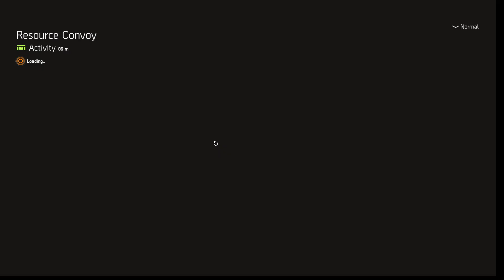The Division 2 Man Hunt ขุนพลJupiterคนที่2 Venus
ตามล่าทีมJupiter คนที่2 Venus
หลังจากจบภารกิจKeener ทุกอย่างเหมือนจะจบแต่ก็ไม่ Keenerยังมีพรรคพวกที่เดินทางมาถึง Woshington DCอีก5คนพร้อมแผนการบางอย่าง และนั่นก็เป็นหน้าที่เรา ที่จะไปหยุดพวกเขาอีกครั้ง